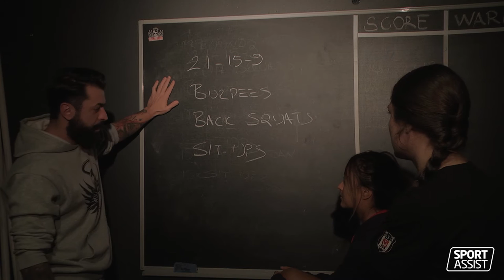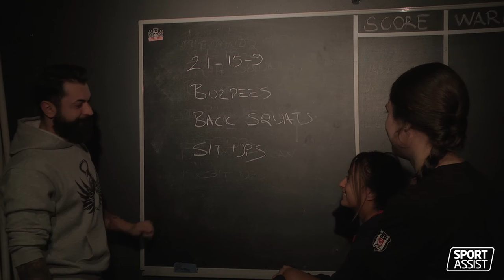CrossFit Kapışması: Sörfçü Lena Erdil vs Futbolcu Gizem Gönültaş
Old School Functional Training'in sahibi, Türkiye'ye CrossFit'i tanıtan isim Murat Akyurt, Old School Functional Training'te IFCA Dünya Şampiyonu Rüzgar Sörfçüsü Lena Erdil ve Beşiktaş Kadın Futbol Kaptanı Gizem Gönültaş'ı ağırladı.

Old School Functional Training hakkında detaylı bilgiye 'dan ulaşabilirsiniz.